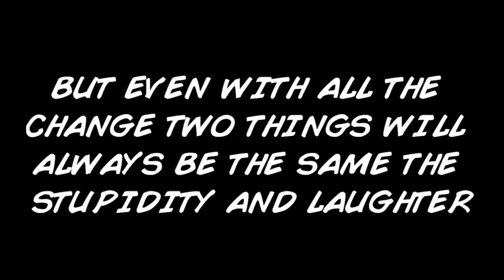200th Video! Highlights from Videos 100-199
this is another Super Highlight Video with highlights from Video 100-199.

this Video has highlights from Dishonored,Borderlands 2, Far Cry 3 , Hitman Absolution , PokeMMO , Thief Gold , Saints Row the Third , Portal 2 , Left4Dead 2 , Super Hexagon , Team Fortress 2 , Planetside 2 , Minecraft Skyrealm Pirates , Cat Mario , Super Meat Boy , Darksiders 2 , Ace of Spades , Sleeping Dogs , Walking Dead & Audio Surf
Partnered with Socailblade/RPM Network